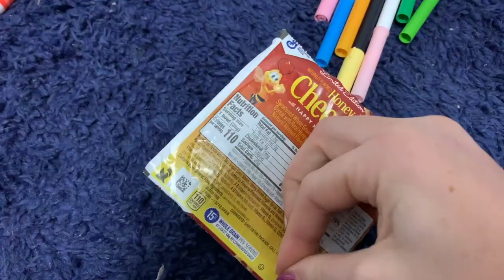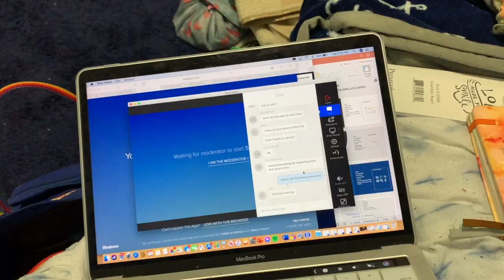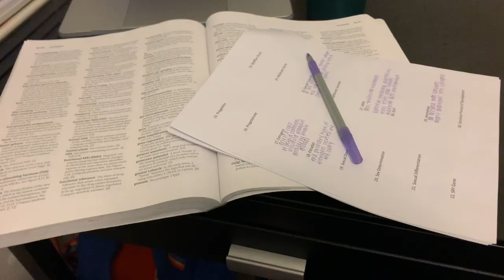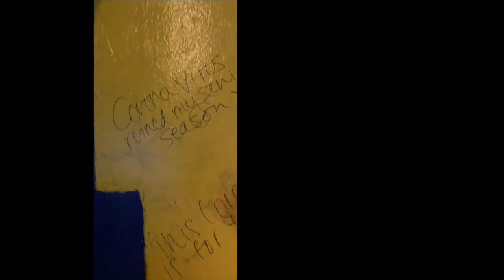its ~corona~ time - week in my life when corona canceled everything - sara campbell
i started a typical week in my life since I was getting back from spring break to come ~after~ my spring break vlog but it seems the timing is more pertinent to drop this now with the current situation we are all in. would you want to see a day in my life ~in quarentine~ ?? lmk in the comments. stay positive and stay safe friends:)

hi my name is sara and I am a junior at the university of michigan. I post videos about all sorts of things in my life and I try to post on wednesdays and fridays. I hope that you enjoy this video and join me somewhere else on the internet!